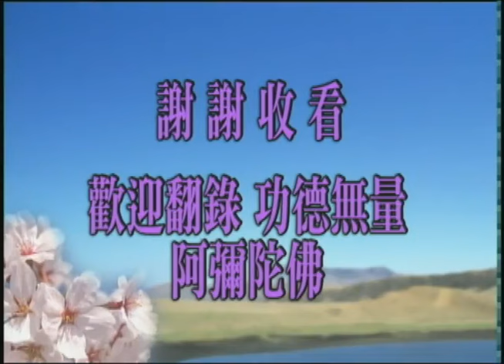淨空老法師 學佛答問－答香港參學同修 004